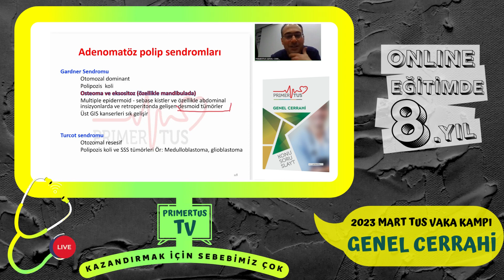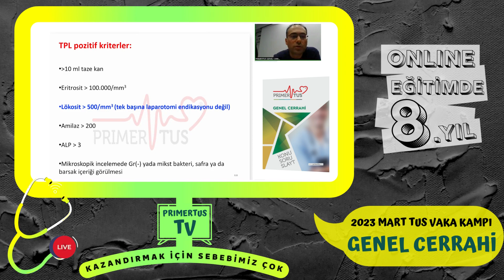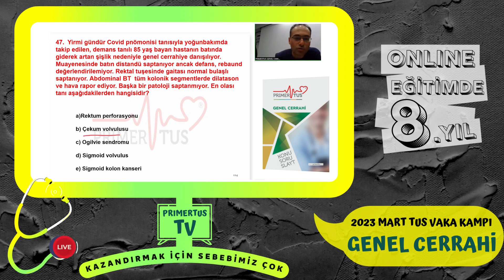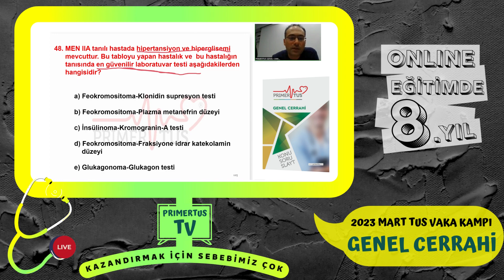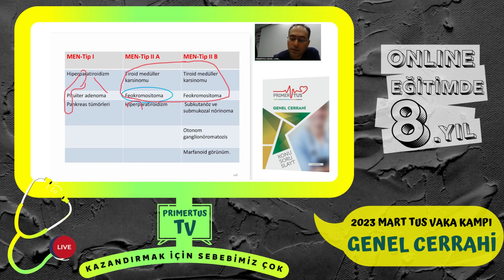PRIMERTUS - 2023 MART TUS DÖNEMİ VAKA KAMPI / GENEL CERRAHİ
2015'DEN BUGÜNE 'KAZANDIRMAK İÇİN SEBEBİMİZ ÇOK'

2023- 1. TUS KAYIT DÖNEMİ ONLINE DERSLER BAŞLADI HİÇ BİRŞEY İÇİN GEÇ KALMADINIZ İŞLENEN TÜM DERSLER SINAVA KADAR KISITLAMASIZ ENGELSİZ OFFLINE İMKANI İLE KAYIT ALTINDA.